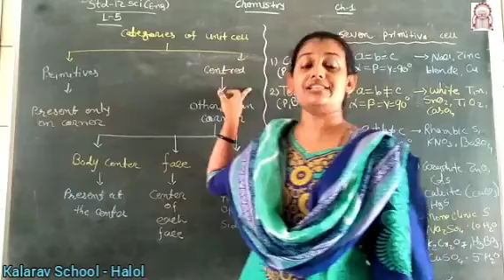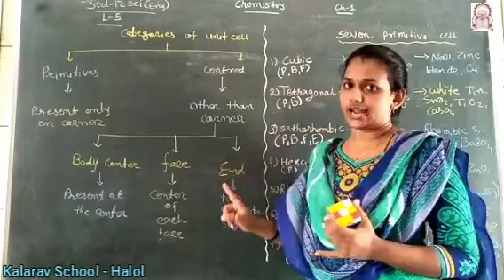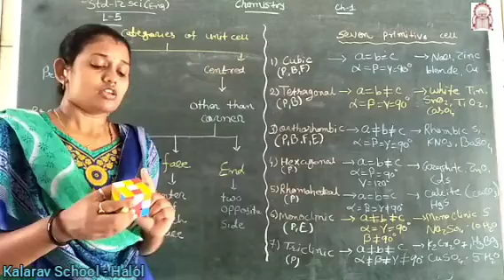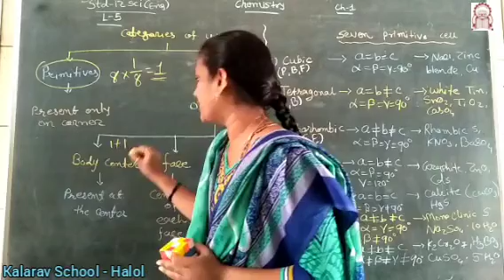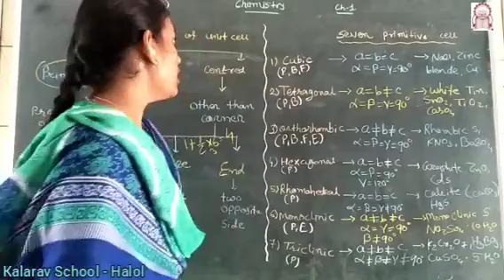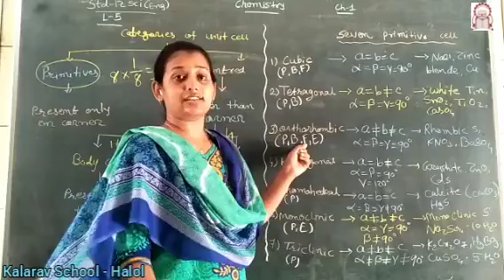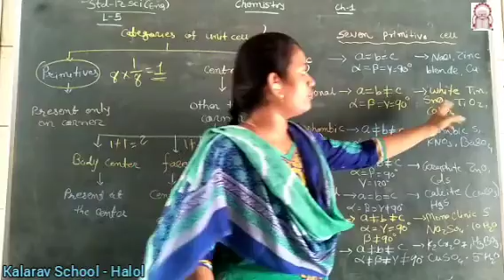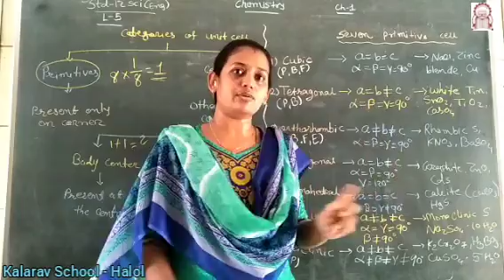Std 12th Sci EM: Chemistry Chapter 1- Categories of Cell (Part 5)